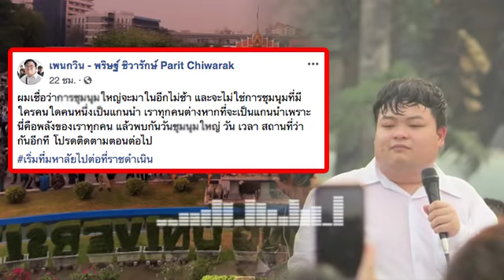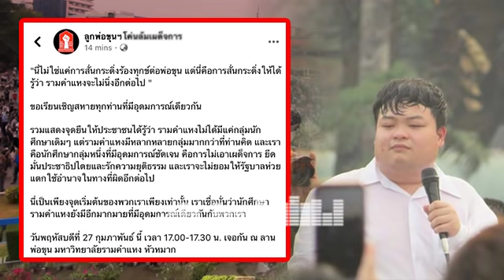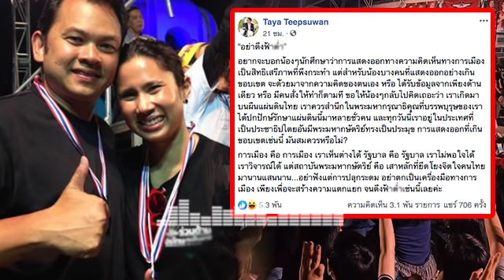ล่าสุด!! ฮ่องกงโมเดลใกล้แล้ว เตรียม.เ.จ.อ.ชุ.ม.นุ.ม!ใหญ่!เร็วๆนี้